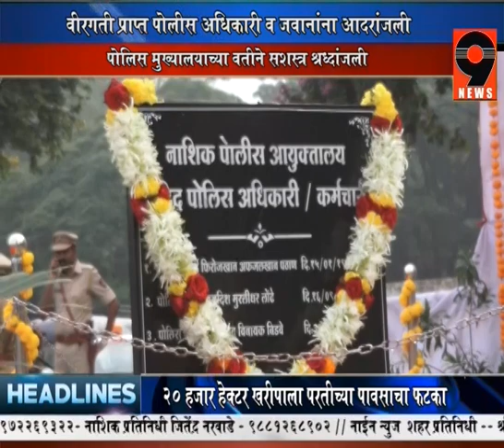9 news - 'पोलीस स्मृतिदिन'.. पोलीस अधिकारी व जवानांना सशस्त्र श्रद्धांजली.. नाशिक पोलिस मुख्यालय